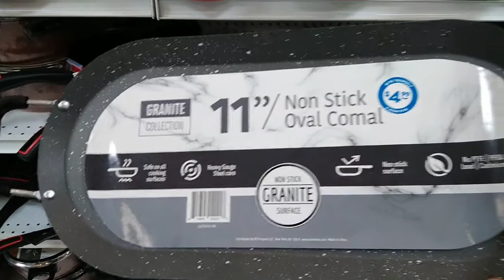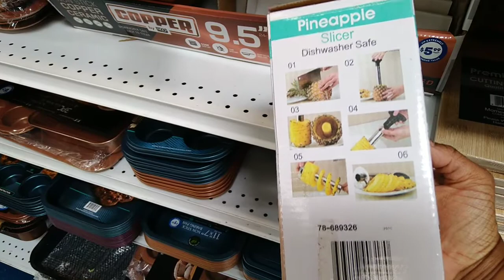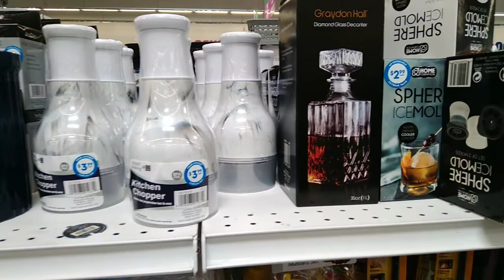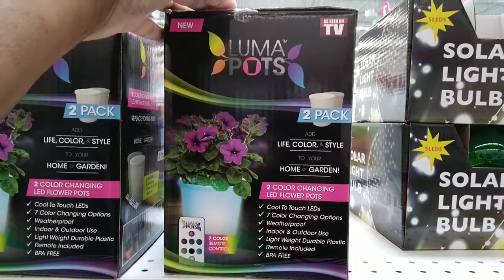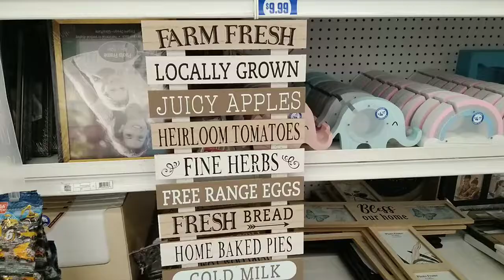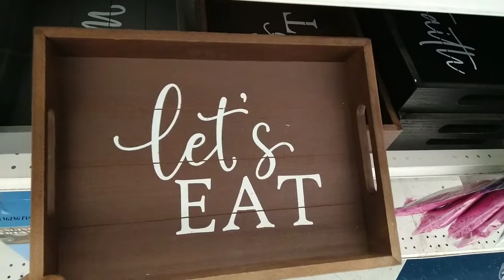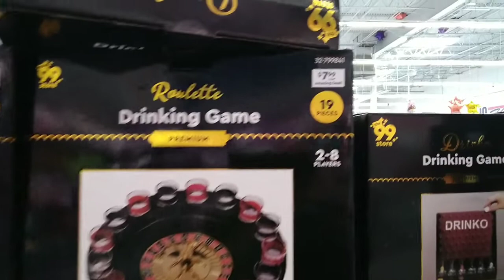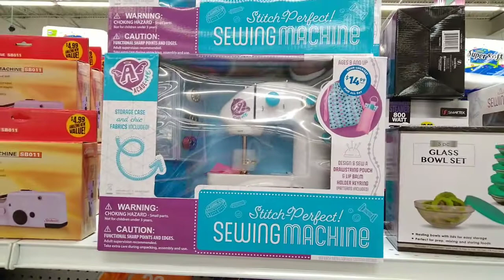Browsing 99 cent only store finding some new items